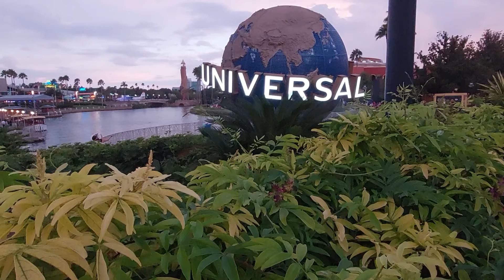Universal Studios Globe reveal